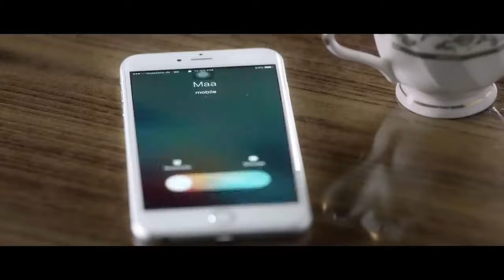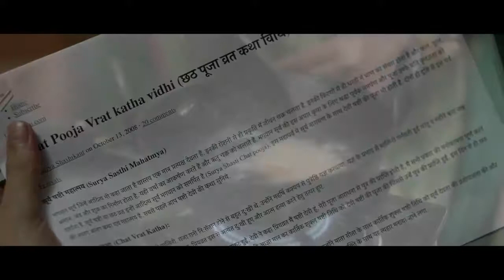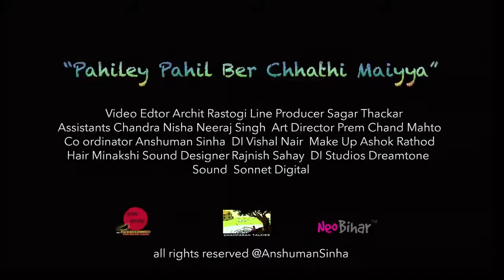Pahil Ham Kayeni Chhathi Maiya_ पहिले पहिल हम कईनी छठी मईया...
Pahile Pahil Hum Kayeni Chhathi Maiya Barat Tohar...

पहिले पहिल हम कईनी ,छठी मईया व्रत तोहार .
Sharda singh latest methli chhath Geet 2021 ..

Song Title :- Pahile Pahil Hum Kayeni Chhathi Maiya
Presented By :- Sindhu Raj Entertainment Raghunathpur
Singer :- Sharda Sinha
Composer :- Sharda Sinha
Mixing & Mastering :- Aditya Dev
Featuring :- Kranti Prakash Jha & Kristine Zedek

_____❤️❤️❤️ Video ko like aur comment jarur kare ❤️❤️❤️_________